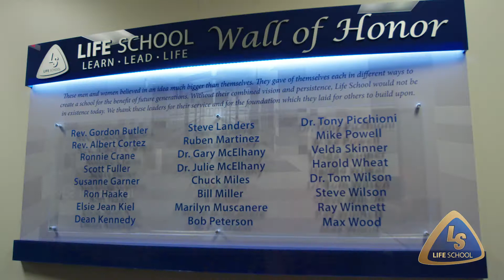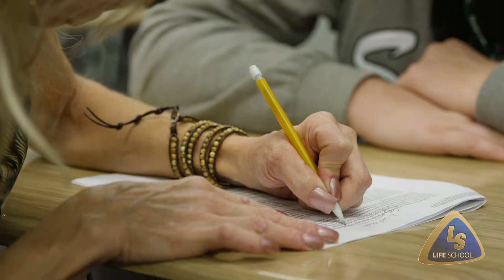A Message from The Chief Talent Officer